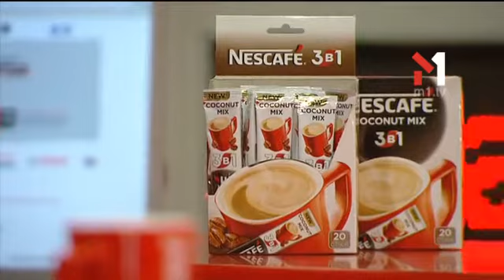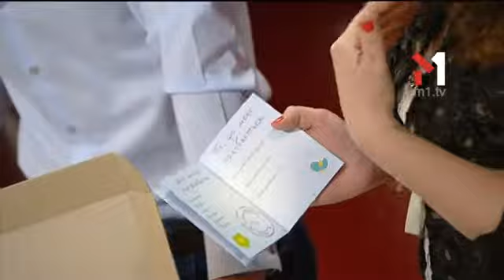Екатерина Смолянинова, Юрий Кардиян "Сундук-Бурундук" 2 - Старт-UP Show з Nescafe 3в1 - 07.05.2015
Дивіться "Старт-UP Show з Nescafe 3в1" на М1 - Катерина Смолянінова та Юрій Кардіян співзасновники проекту "Сундук-Бурундук" - це коробочка сюрприз для дітей від 2-х до 8 років. Розвиває, уяву, творчість, моторику, мислення та мову. Про ідею.